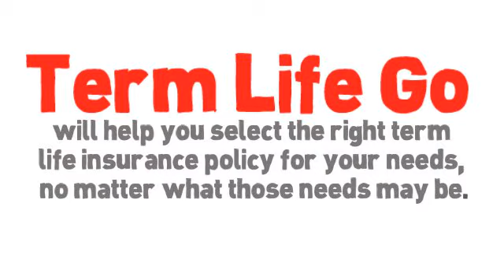Term Life Go Can Has A List of the Best Insurance Companies In Town!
- Finding the best life insurance is really a deeply personal question. Everyone has different needs, both personal and financial, and a life insurance policy really needs to be tailored to what they need in their current stage of life. That's why Term Life Go was created. Term Life Go will help you select the right term life insurance policy for your needs, no matter what those needs may be.